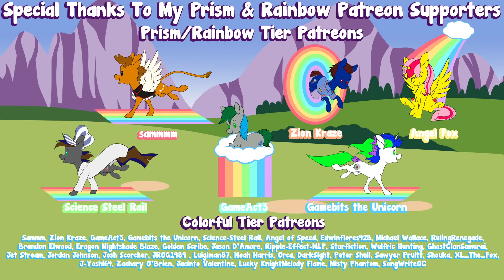Terror Wolf Halloween Special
Something is going bump in the night ~

Special thanks to: @SolarFlarehorse @ChuggleDBuglGames @DaWillstanator @KatiePatterson1 @DRWolf001 @Th30neiromancer

Titlecard Artist:  @mythpony8342